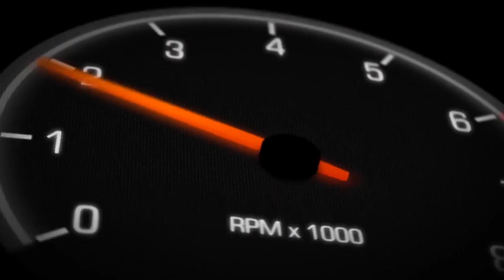Fanga Dan: Drifting & Cruising - Mad Mike Summer Bash 2019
Fanga Dan and the FDC Motorsport crew had a fun filled weekend at Hampton Downs for the 2019 Mad Mike Summer Bash - Driving the Century Batteries Ford Mustang RTR ('B' Car) in the Top-16 Pro-Drift Superclass and taking friends and supporters for rides in the Driftcorp Ford Falcon FG.

Fanga took out 'The Spirit of Summer Bash' award for the weekend.